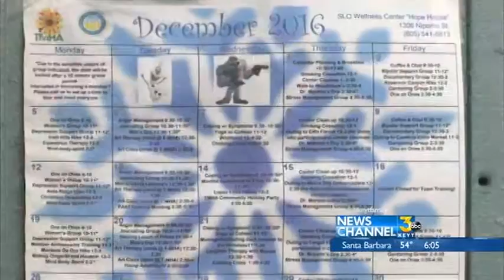Santa visits Maxine Lewis Memorial Homeless Shelter